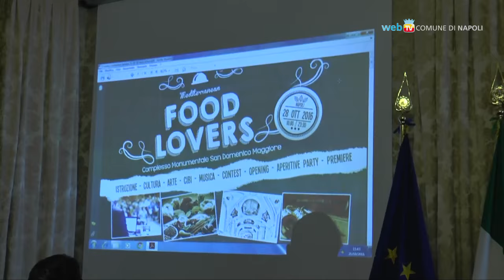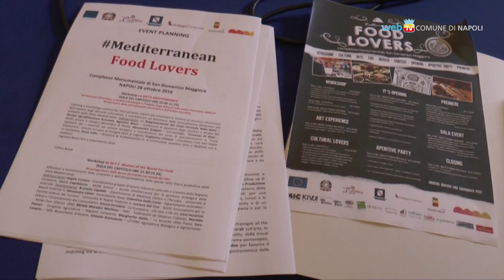Dieta Mediterranea, un evento a San Domenico Maggiore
Venerdì 28 ottobre, nel Complesso Monumentale di San Domenico Maggiore, l'evento Mediterranean Food Lovers dedicato alla promozione della dieta mediterranea e del patrimonio culturale ed artistico della città.